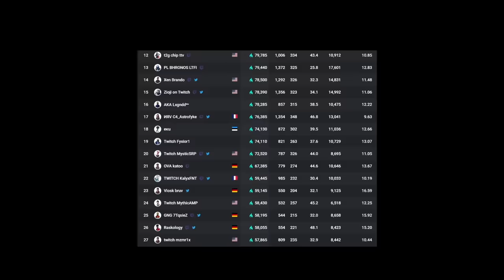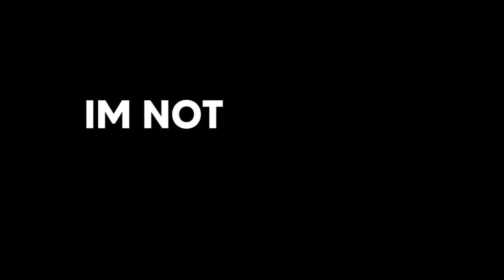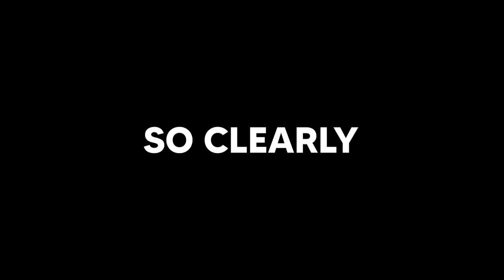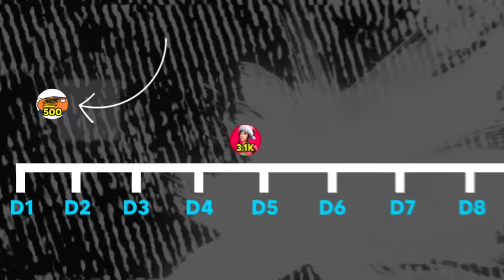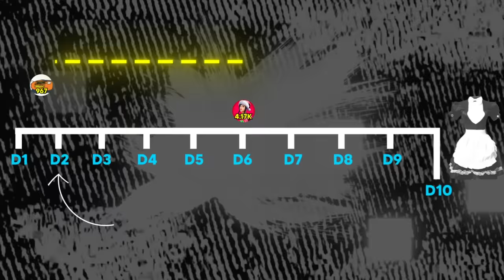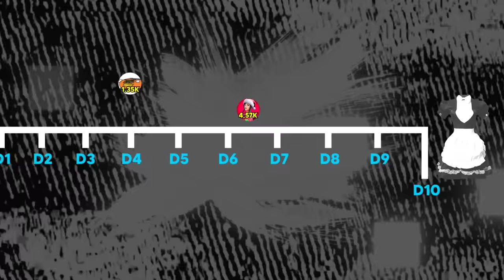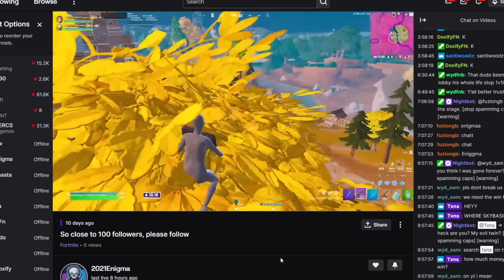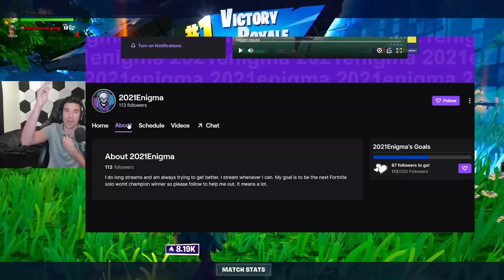I Played Fortnite Arena For 7 Days Straight!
In This Video I Played Fortnite Arena For 7 DAYS Straight